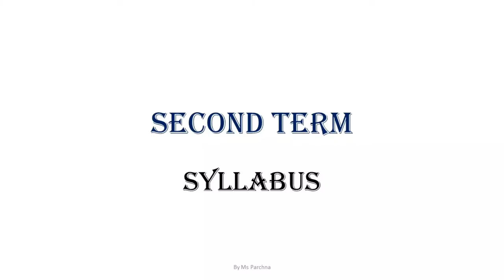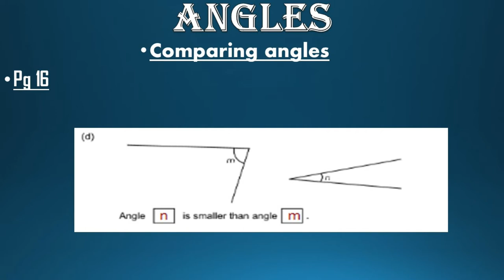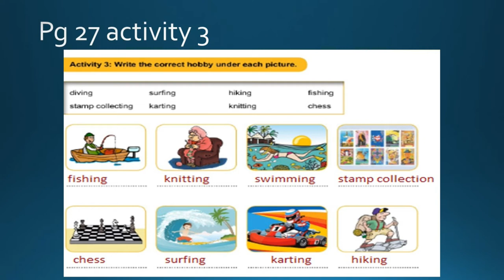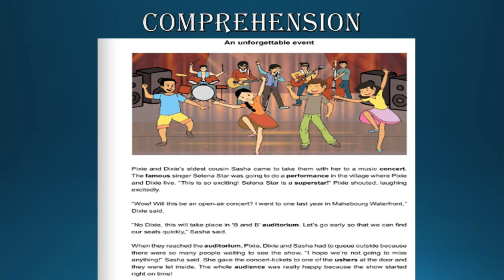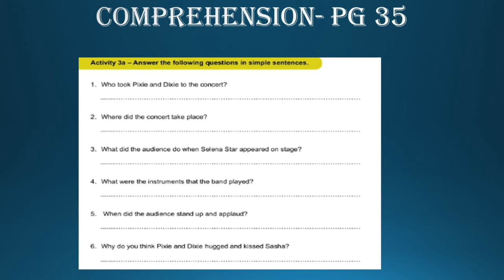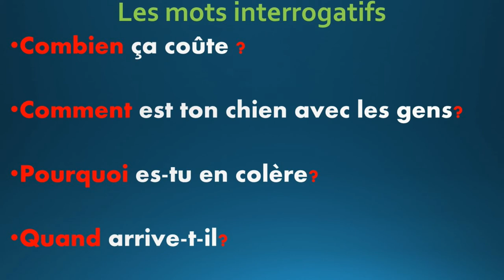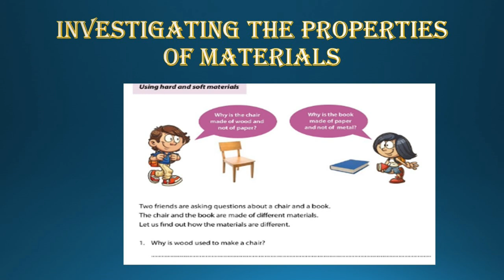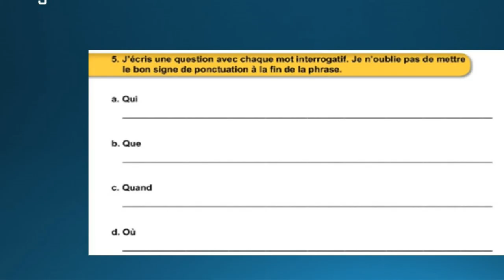Grade 4- (MIE Part 2) Monday 28.04.2020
We are physically away from each other due to COVID 19. However, socially and emotionally we are closer than ever. That is why COVID 19 could not make our kids stop learning. The school management and teaching staff members are working hard from home so that our children can continue learning. Here is a video for Grade 4- Mathematics, English, French, and Science (MIE Part 2). Enjoy learning from home with BCC School. Stay Safe.